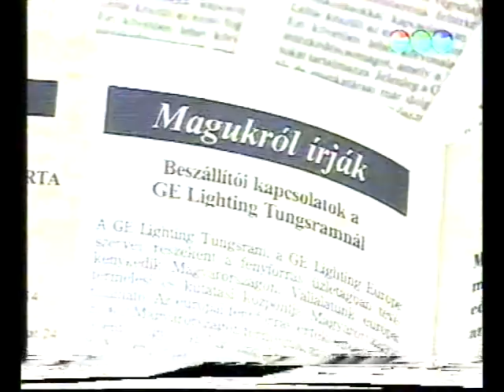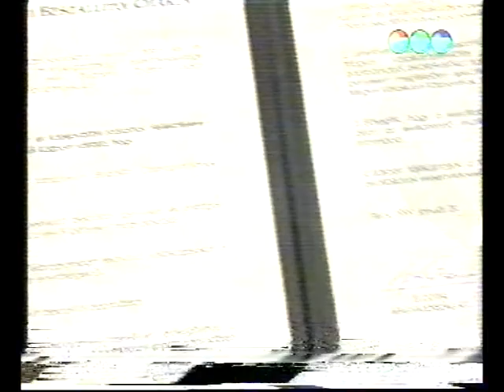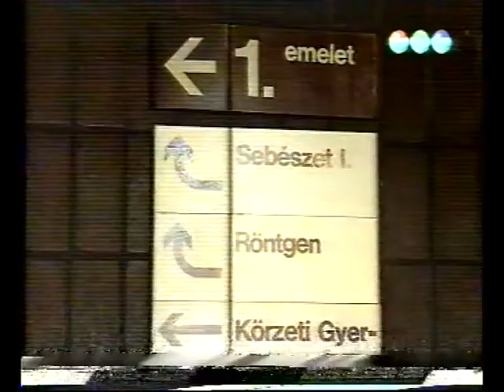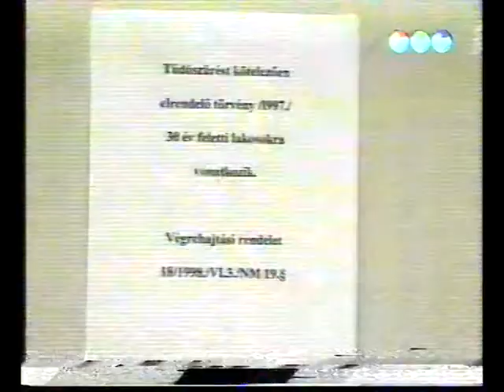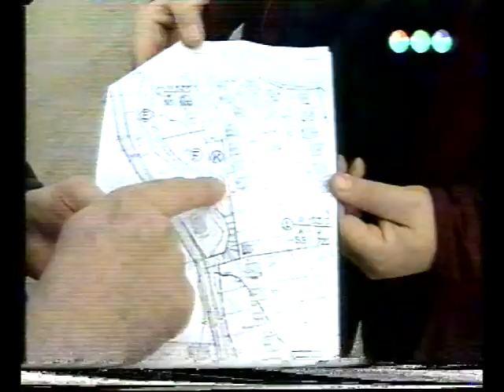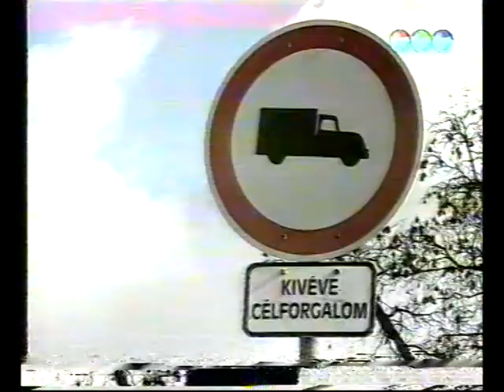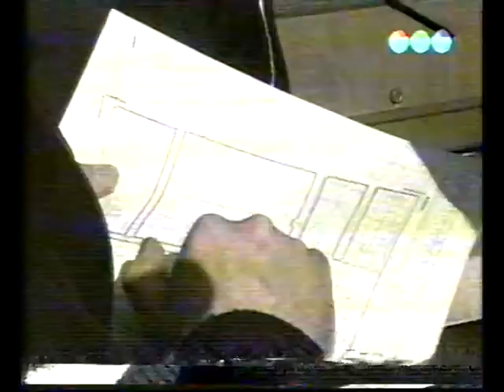Híradó délben (1999.01.29.) Pécs TV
Híradó délben
Idő: 00:16:14
Készítették: Fóris Gábor, Horváth Norbert, Katona Ágnes, Blaschek Károly, Vámosi Gyula, B. Bezdán Katalin, Kotroczó Ágnes, László Pál, Tóth Róbert

Tartalom:
- Beszállítói programban résztvevő pécsi vállalatok
(Megszólaló: Székely Levente, az országos beszállítói program vezetője)
- Pedagógusok és más közalkalmazottak béremelése
(Megszólaló: Kalauz Jánosné, a munkavállalói oldal szóvivője)
- Influenzajárvány és egyéb légúti megbetegedések helyzete Baranya megyében
(Megszólalók: Dr. Ruppert Ferenc, az ÁNTSZ információs figyelőszolgálat vezetője; Dr. Meskó Sarolta, a Tüdőgondozó Intézet vezető főorvosa)
- Lakossági felháborodás a Kővirág utca rendezési terve kapcsán
(Megszólalók: Papp Gábor területi képviselő; Gradwohl Józsefné; Blaskó József Kővirág utcai lakosok)
- Rendelet a kamionközlekedés szabályozására
(Megszólalók: Kovács Zoltán, Bolygó utcai lakos; Dr. Kádár Géza, a terület önkormányzati képviselője; Hefner Pál)
- Pécs legtöbb adót fizető cégeinek konzultációja a városvezetéssel
- Kutyasétáltatással kapcsolatos szabályok
(Megszólalók: Győrfi Miklós közterület-felügyelő; Fendler Kornél kutyatulajdonos)
- Tőzsdehírek
(Telefonnál: Kababik József, a Dunainvest Tőzsdeügynökség Rt. dél-dunántúli fiókigazgatója)